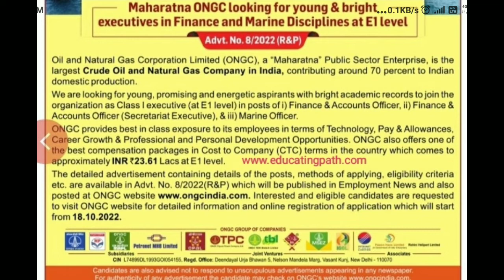Oil and Natural Gas Corporation Limited E1 Level Job opportunities in ONGC